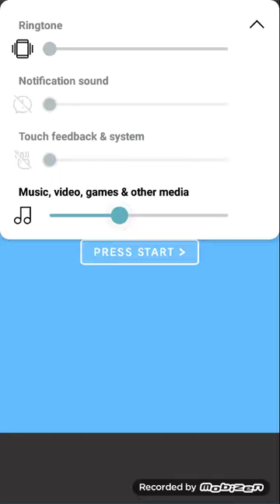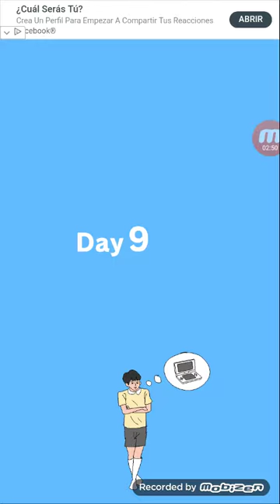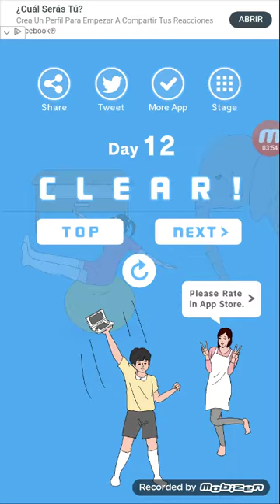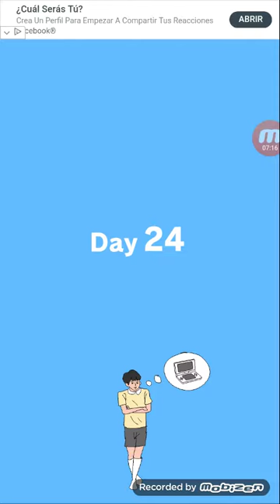Playing [hidden my game by mom] FULL GAME